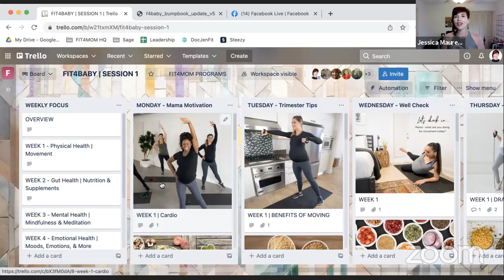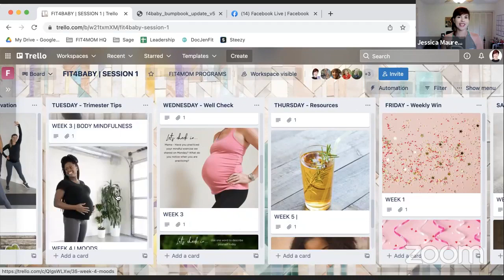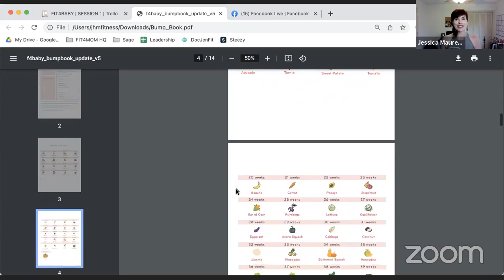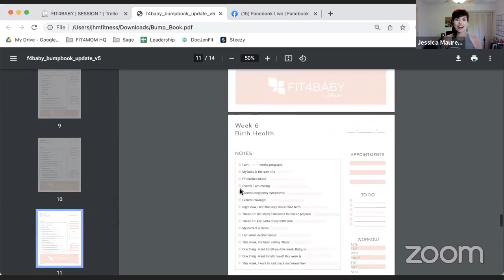Get to know FIT4BABY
Are you ready to get to know FIT4BABY?
Learn more about our 6-week program designed for moms to be with our Senior Director of Instructor Development Jessica Maurer, Alison Newman, owner of FIT4MOM Oak Park River Forest, and Rebecca Guntharp, owner of FIT4MOM Madison.